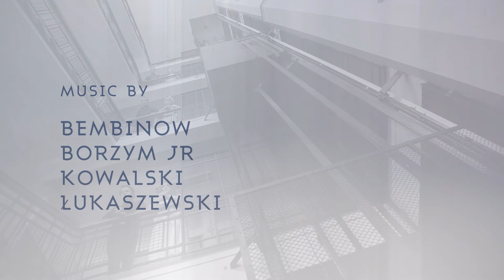Trailer "Where are you. Pieces from Warsaw" proMODERN CD (by MUDO Music Documentaries)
Official trailer of proMODERN's new album "Where are you. Pieces from Warsaw"

REALIZATION: MUDO Music Documentaries
Written & directed by: Maja Baczyńska
Director of photography: Zofia Goraj
Editing: Anna Jacobson

Music excerpt from "Mors Laocoontis" by Andrzej Borzym jr
proMODERN - contemporary vocal sextet
Łucja Szablewska, Ewa Puchalska, Elżbieta Wróblewska-Rydzewska, Andrzej Marusiak, Artur Janda, Piotr Pieron (art dir.)
music recorded, edited and mastered by Joanna Popowicz